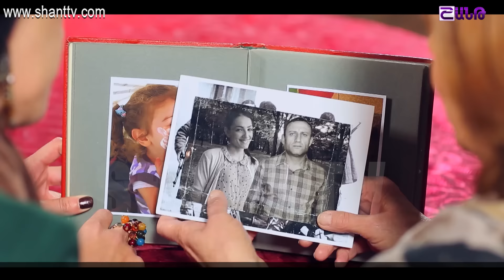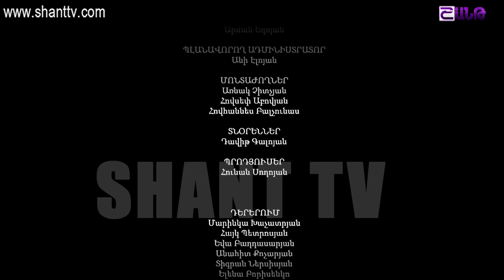Փոխնակ մայրը/Surrogate mother-Սերիա 126